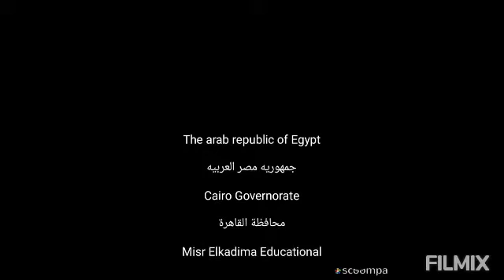68 stop that